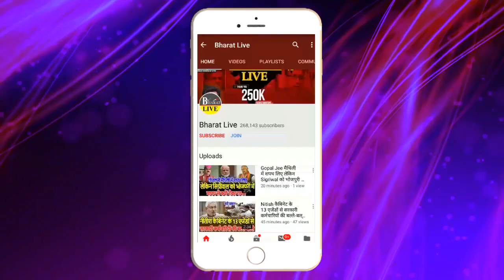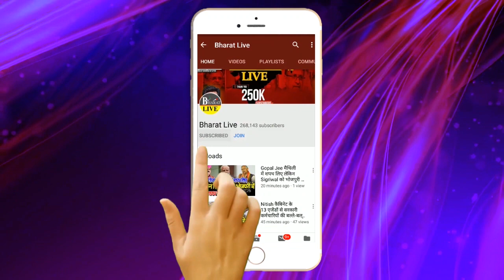नीतीश को भूले नही है RCP सबके सामने ही रख दी शर्त